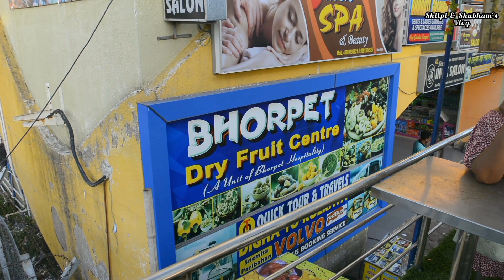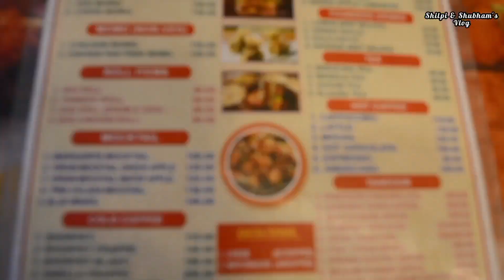Digha's First Double Decker Bus style Resturant | BHORPET | 2023 | New Digha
Gadgets Used :-

Tripode used

Mic used for indoors

Mic used for outdoors

Earbuds used

Go Pro 11

Recording Day : Tueseday
Recording Date : 04/07/2023
Recording Time : 05: 00 P.M.

Best Places in India
Indian Culture and Heritage
Hidden Gems of India
Offbeat India
Adventure Travel in India
Indian Food and Cuisine
Indian Wildlife
Spiritual Journeys in India
Road Trips in India
City Explorations in India
Festivals in India
Historical Landmarks in India
Digha Sightseeing:
Amarabati Park Entry Fee Rs 10, Ropeway Ticket Rs 80 Per Head, Rs 35 for Children
Dheusagar Park Entry Fee Rs 10,
Digha Science Centre Entry Fee Rs 30,
Old Digha Beach,
New Digha Beach,
Bichitrapur
Oceania Beach,
Udaipur Beach,
Digha Mohona,
Candaneshwar Temple,
Aquarioum,
Bird spot,
Nayekali temple,
Nehru Market Kali Temple,
Jahag Bari,
Digha Park.

Howrah to Digha train :
Tamrolipta Exp - (6.50 am)
Kandari Exp - (2.25 pm)
SRC Digha spl - (8.10 am)

Esplanade to Digha Bus :
Shyamoli - (8.15 am/8.25 am/11.30 pm)
Greenline - (7.15 am/7.30 am)

How to reach digha from Kolkata 👉
By Train. Howrah Digha Tamralipta Express
Dep. 6:50 am Arrival time digha 10:15 am, fare 2nd sitting rs 105 and AC sitting rs 380, everyday
Howrah-Digha Paharia Express... dep 7:50 am arrival time digha 11:55 am
👉by bus... take a bus from esplanade Kolkata, fare non ac 145-160, ac 300-350

👉👉Old Digha Hotel 👉 Hotel palace inn... room rent Rs.

📍 Kolkata Office Address: 2/145B, Sree Colony, Kolkata-700092